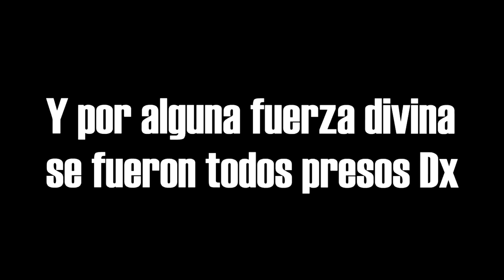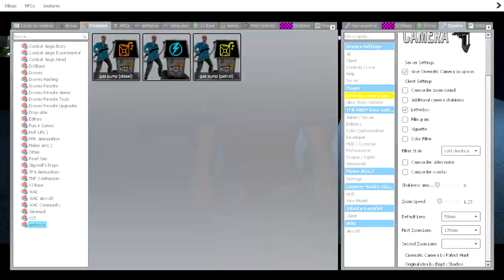Reporteros Intergalácticos 3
Clásicos de esos que ni cagando vuelven sólo en Boomerang!